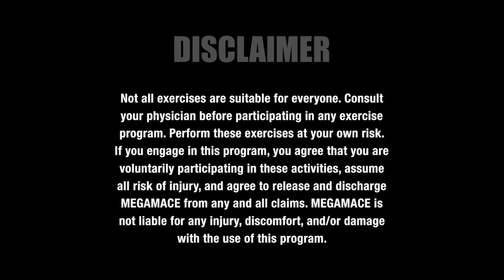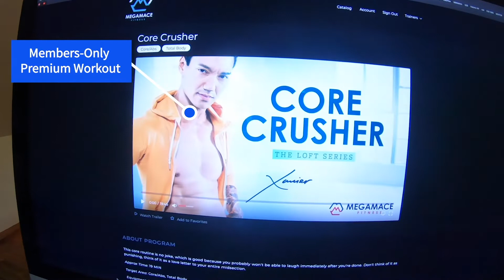Hip Hop Dance Workout at Home | No Equipment Needed | Great for Kids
Burn calories like crazy with these easy to follow fun moves that kids will love too.

🙏🏽 WELCOME to the MEGAMACE Fitness channel where you can lose weight and get ripped with short, fun and effective workout videos including: strength training to build muscle, HIIT and dance to burn fat, Yoga for flexibility and more - great for all levels... with new workouts
You won't even think about working out as you burn tons of calories dancing along with Lisa's super fun and easy to learn combination aka The Itsy Bitsy Spider.
Thank you to my guest Lisa Medford, the founder of 1Soul of Cali "a place for youth to create, and discover personal style from the inside out".  here​ in Southern California.

Our theme song is Composed by our good friend Jim Papoulis